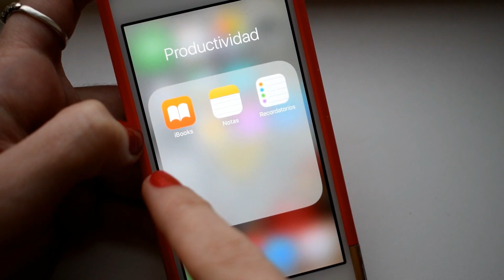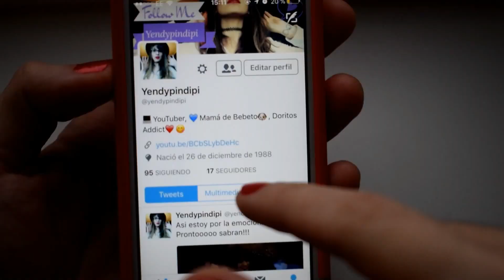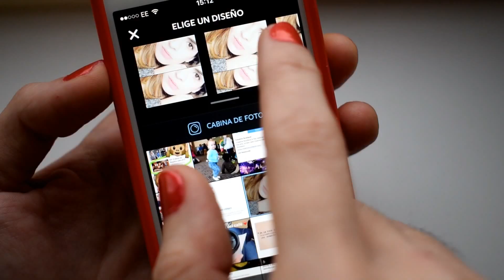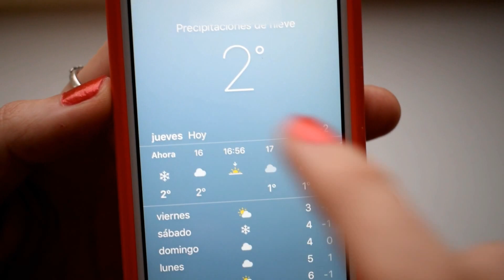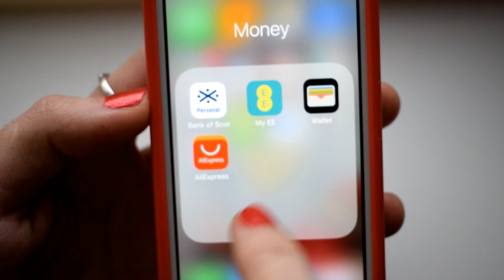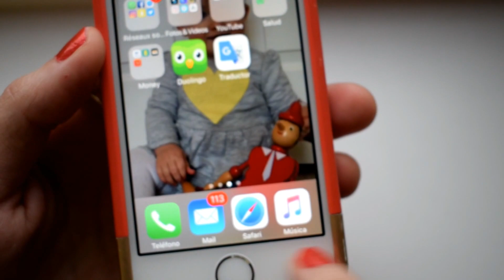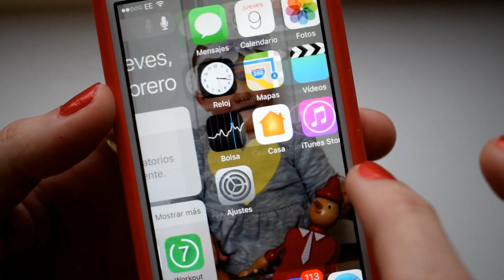QUÉ HAY EN MI IPHONE?? MÓVIL / TELÉFONO | TOP DE APPS| Yendypindipi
Hola hola :D hoy les traigo un video que está bastante de moda en YouTube y que me habían sugerido que hiciera! Así que aquí está 📱 Espero les guste! No olviden decirme si tienes alguna aplicación diferente que me recomienden y que si tienen alguna sugerencia de videos que quisieran que haga no olviden decírmelo por aquí abajo en los comentarios👇🏻👇🏻